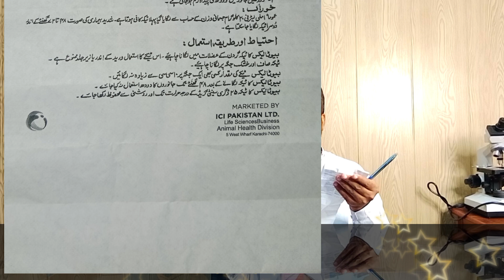Buparvaquone injection | Butalex injection | Dose of Buparvaquone | Theileriosis in cattle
Theileriosis in cattle
Theileriosis diseases
Buparvaquone injection
antiprotozoal drugs
theileria anulata
theileria parva